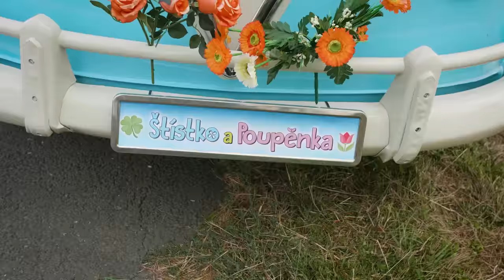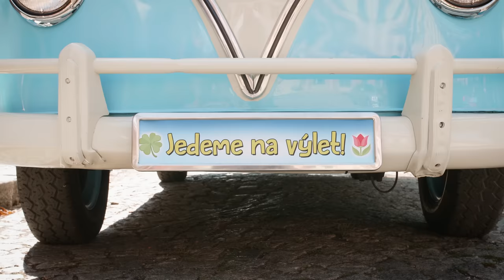Štístko a Poupěnka - Nejzábavnější dětské písničky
Sledujte nás bez reklam a bezpečně. Vyzkoušejte naši Kukino TV teď na týden jen za 1Kč:

Nejzábavnější dětské písničky:
Bláznivý den
Čert a Káča
Elo elo veselo
Výlet

Proč nás sledovat přes Kukino TV?
1. Výjimečný obsah
Na Kukinu naleznete všechna naše videa, celé filmy, písničky a pohádky. Najdete tam i obsah, který se jinde sledovat nedá. Všechny naše novinky uvidíte na Kukinu jako první.

2. Bez reklam
Kukino není fanoušek reklam. To znamená, že před, mezi, ani za videi se nezobrazují žádné videoreklamy. A samozřejmě, ani nikde jinde na Kukinu. Vážíme si, že nás podporujete předplatným a proto nemusíme přidávat do našeho obsahu reklamy.

3. Bezpečné místo
Kukino vám garantuje obsah bezpečný pro děti. Všechna videa, filmy, pohádky a písničky jsou v slovenském, českém nebo anglickém jazyce. Můžete si taky nastavit jazyky, ve kterých se videa budou zobrazovat. Rodič může též nastavit rodičovskou kontrolu - jak dlouho může dítě sledovat obsah. Po uplynutí času se přehrávání zablokuje a obnoví se až následující den.

Produkce: (p) Montyfilm - Mottygo s.r.o.